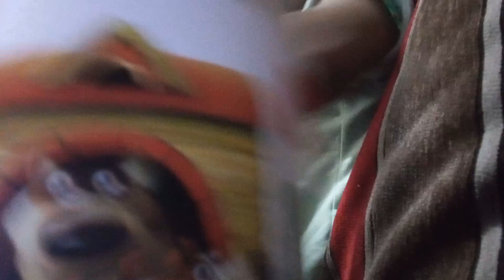3 May 2022